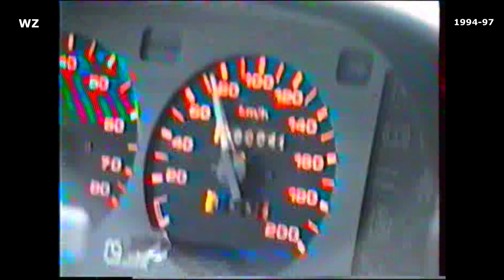FSO Polonez PL/EN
2023 08
Samochód FSO Polonez.
Ujęcia: Wielkopolska 1994-97.
Narracja polsko-angielska.
KM
2023 08
FSO Polonez car.
Shots: Greater Poland 1994-97.
Polish-English narration.
KM